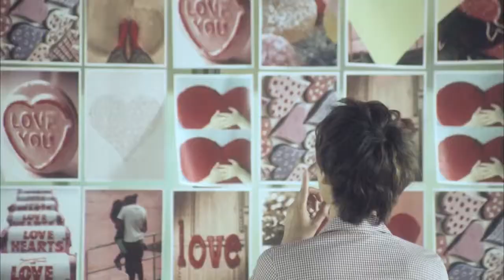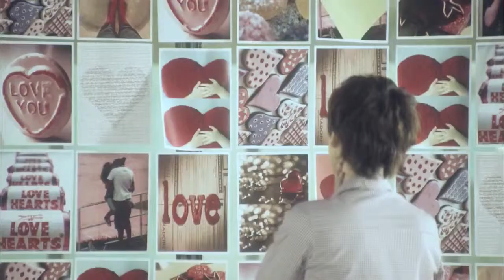Super Junior MV- No other